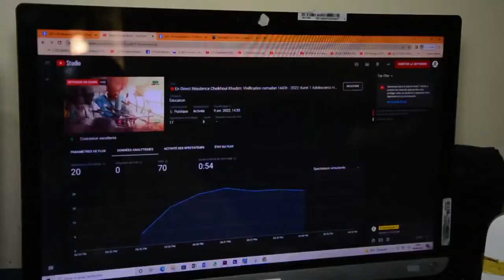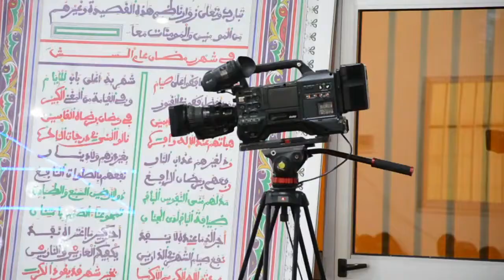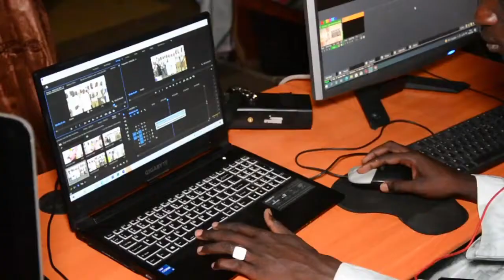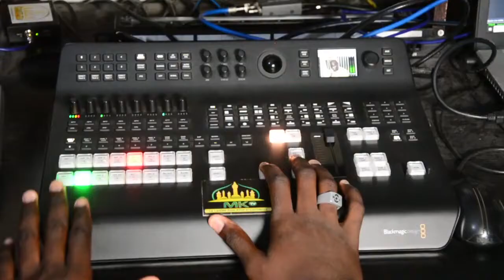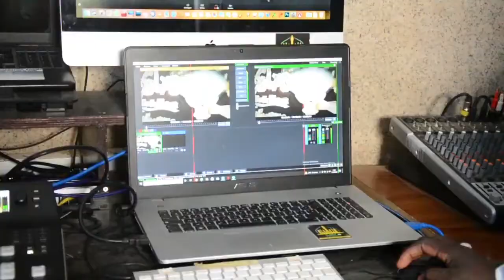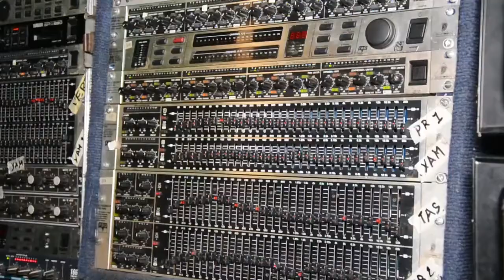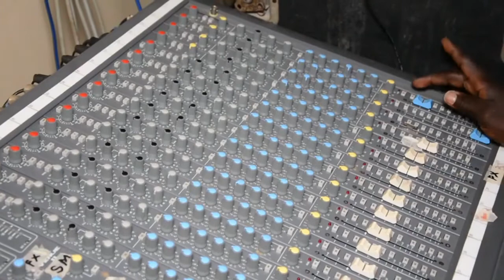Touba Un dispositif exceptionnel de Télécommunication Pandent le Mois de Ramadan 1443H 2022